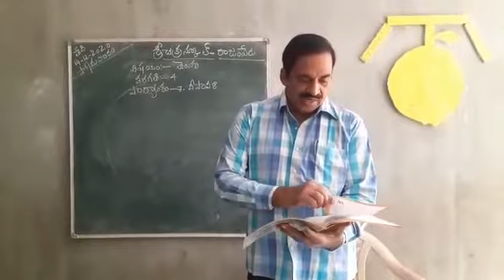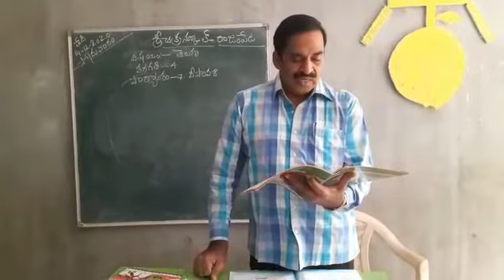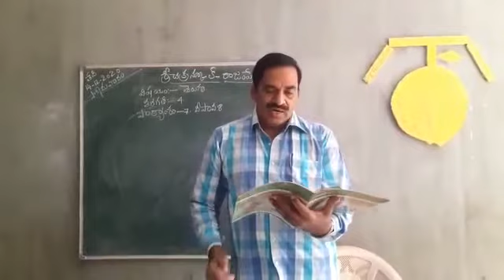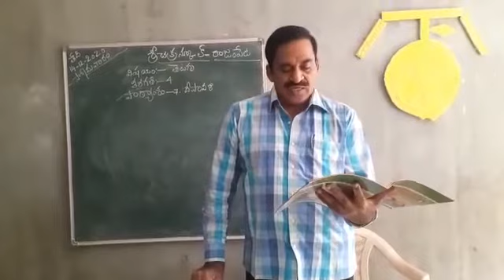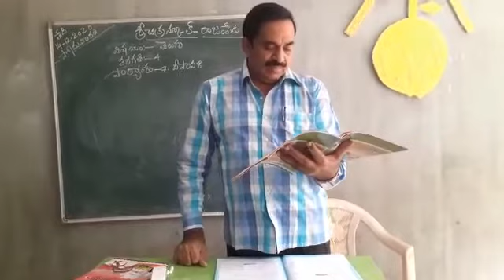Telugu 7th Lesson for 4th class